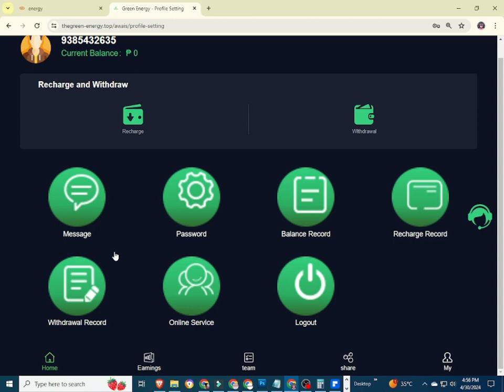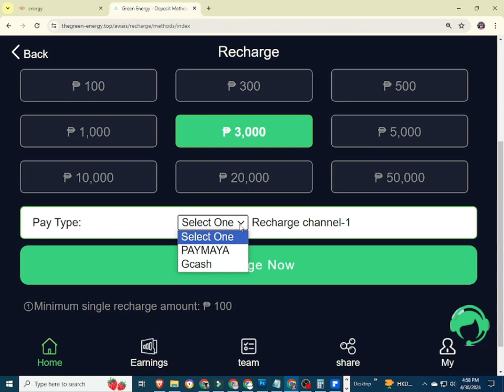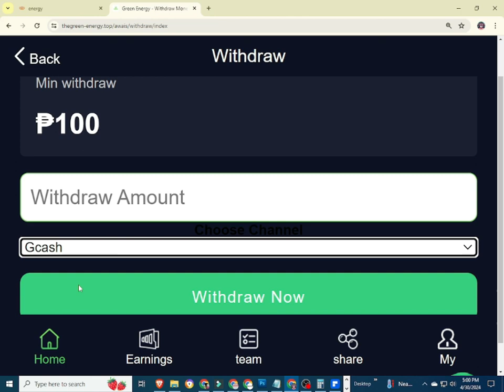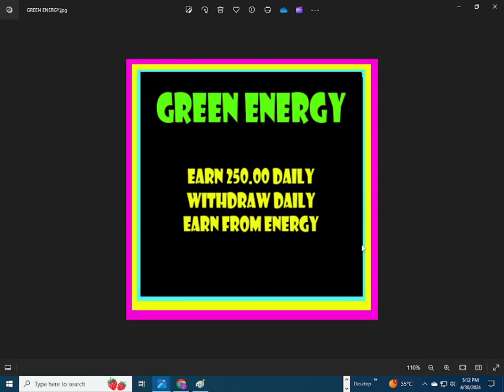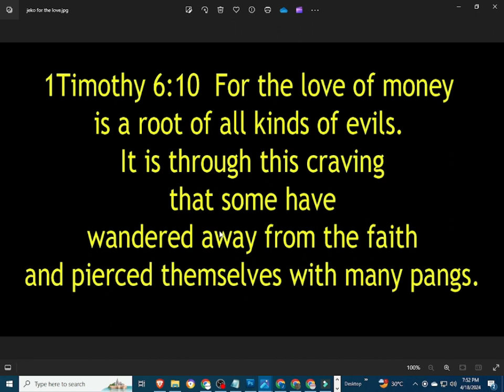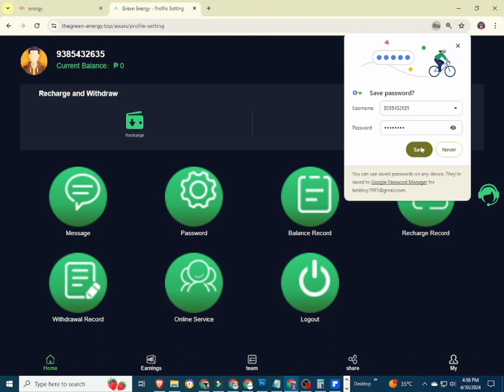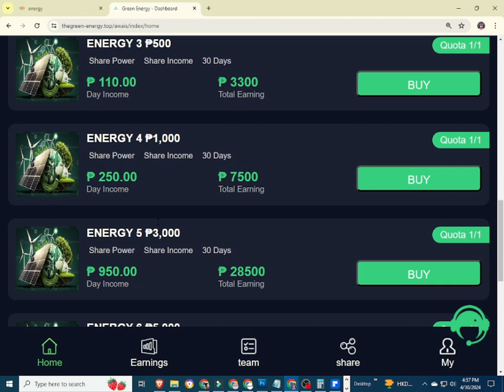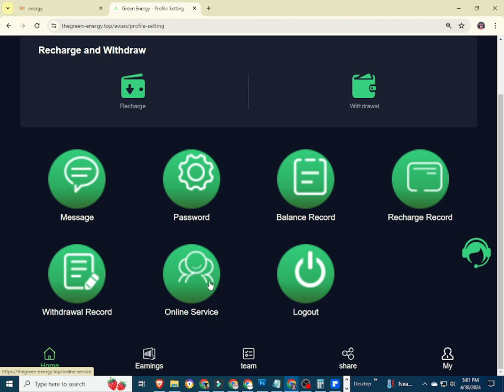GREEN ENERGY | GREEN ENERGY REVIEW | GREEN ENERGY APP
INPUT THIS INVITATTION CODE FOR FREE 1000 COINS:
CUVCWT

INVITATION CODE:
42K2F6

PLEASE INPUT MY REFERRAL ID :
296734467